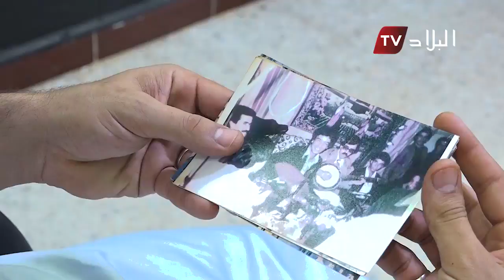برنامج : حومة و حكاية قريبا "على قناة البلاد "